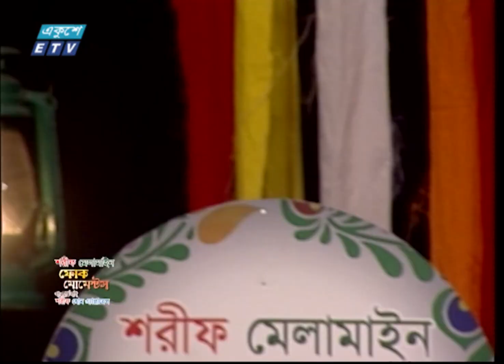Piritir Bajar Valo Na | পিরীতির বাজার ভালো না | Sadia Liza | Bangla Folk Song 2021 | ETV Music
গানের শিরোনাম/ ‍Song Title:  Piritir Bajar Valo Na
শিল্পী/Singer: Sadia Liza
সুরকার/Composer: Matal Razzak
গীতিকার/Lyricist: Matal Razzak
প্রোগ্রামের নাম/Show Name: Folk Moments 63

গানের কথা/Song Lyrics:
পিরীতির বাজার ভালো না
ধুম লেগেছে বেচাকেনা
যাচাই করে না।।

আসল মাল বাজারে ওঠে কম
নকল মালের খইড়া যারা তারাই খুব গরম
বেচাকেনা চলছে হরদম
নকল কারখানা।।
লাইলী মজনুর বিদায়ের পালা
শিরিফরহাদের প্রেম গুদামে মাইরাছে তালা
রজকীনির ফুলের মালা
বাজারে বিকায় না।।

গোঁসাই মাতাল রাজ্জাক বাজারে গিয়া
কাজল নামের পুতুল কিনলো প্রেমের দাম দিয়া
রাত কাটে তার গান লিখিয়া
দিনতো ফুরায় না।।

২০০০ সালের ১৪ই এপ্রিল এটি সম্প্রচার কার্যক্রম শুরু করে। টিভি চ্যানেলটির খবরে নতুনত্ব ও অভিনবত্ব থাকার কারণে দর্শকদের কাছে বিপুল জনপ্রিয়তা লাভ করে। দেশ বিদেশের সর্বশেষ খবর, নাটক, সিনেমা, ডকুমেন্টারিসহ নানা খবর ও বিনোদনমূলক অনুষ্ঠান প্রচারিত হয় একুশে টেলিভিশনে।